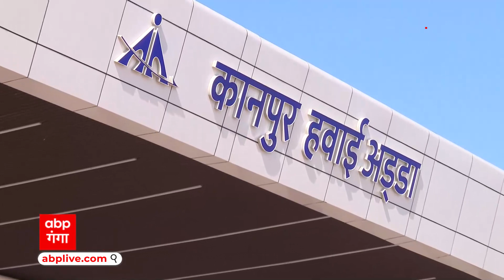कानपुर एयरपोर्ट टर्मिनल के उद्धघाटन से BJP को 2024 चुनाव में मिलेगा बड़ा फायदा